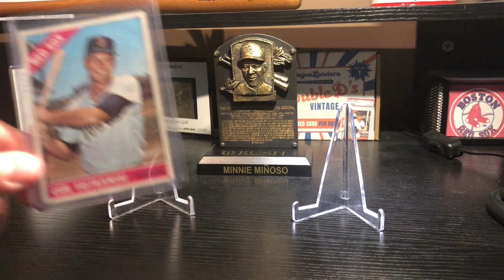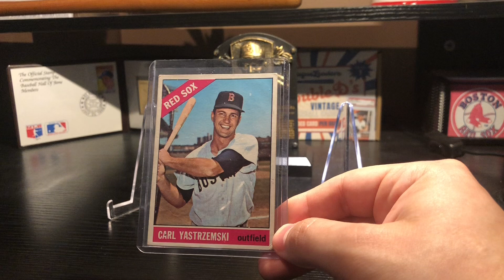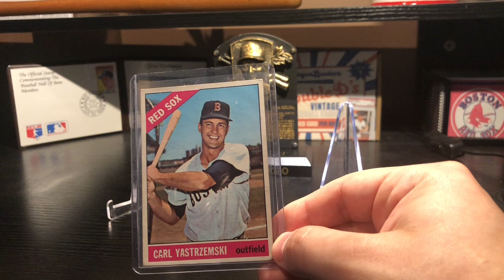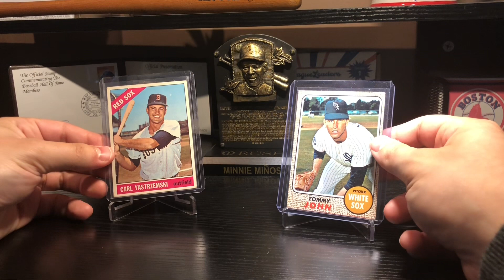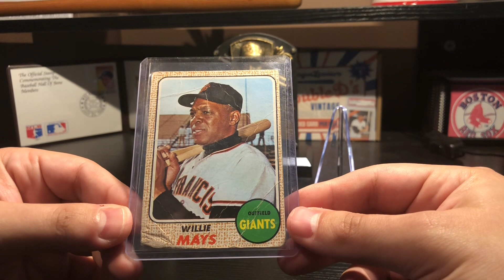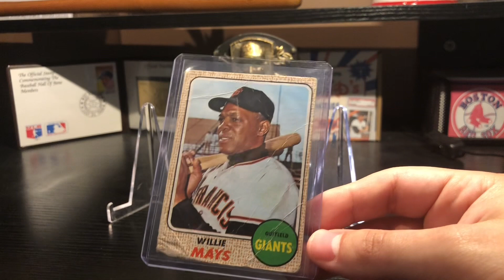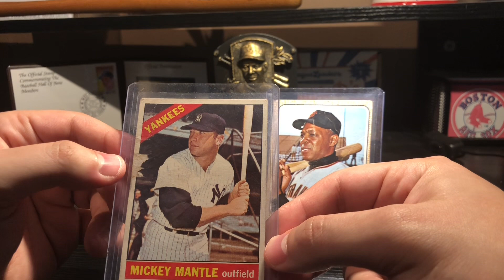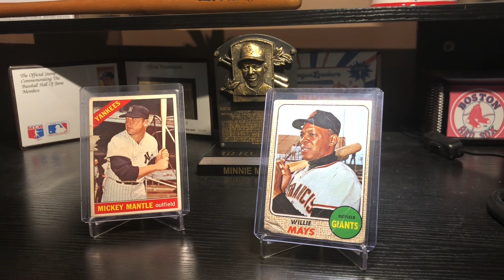Double-Header VR for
Players who never won the big one for @thedrewavintagelegacy6455

Rubber Bands, BikeSpokes, ShoeBox beaters for @vintageoddballcards6103